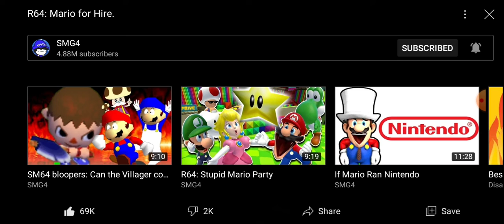Humanation toon: Blue and Kyle react smg4 mario for hire Kyle laugh at heavy